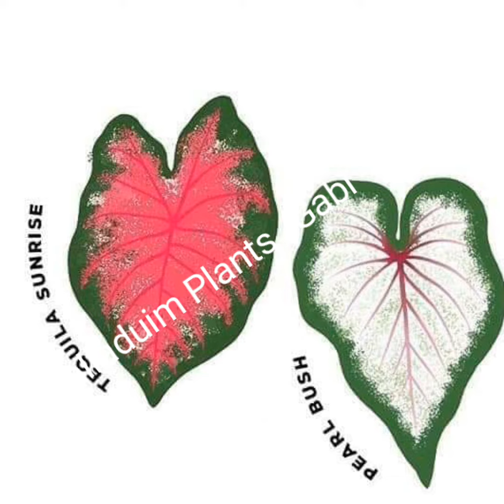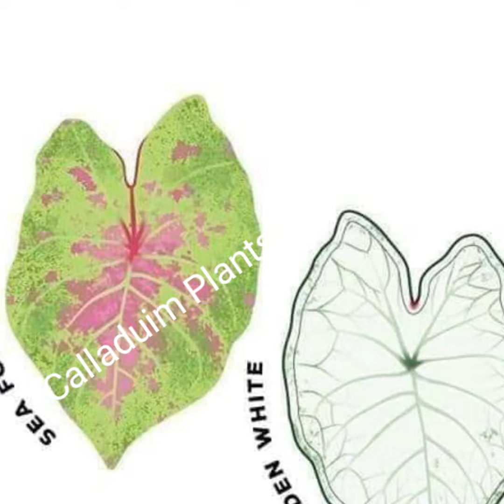Different variety of Calladuim Or Gabi-Gabi plants /free from nature -Jessie Carnites Vlog